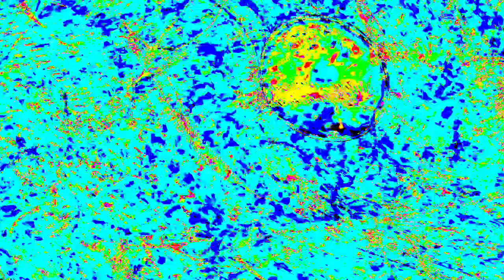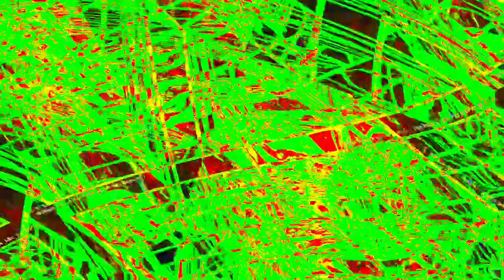[EPILEPSY WARNING] Movie 23 12 28 23h28m03s